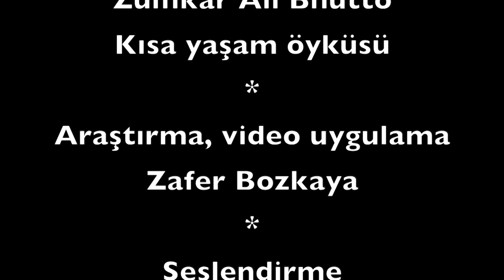Bhutto'nun Kısa yaşam öyküsü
Pakistan politik tarihinde önemli bir figür olan Zülfikar Ali Bhutto, her zaman politik yaşamın içinde olan bir aileden geliyordu. Babası eski bir valiydi. Zülfikar Ali Bhutto, çeşitli politik başarılarından sonra darbeci General Ziya ül Hak tarafından 1979 yılında idam edildi. Kızı Benazir Bhutto da politikaya atıldı, 1988 yılında başbakan oldu. 2007 yılındaki silahlı saldırıda öldürüldü. Benazir Buttonun eşi, Asıf Ali Zardari 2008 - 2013 yılları arasında Pakistan Cumhurbaşkanı oldu.